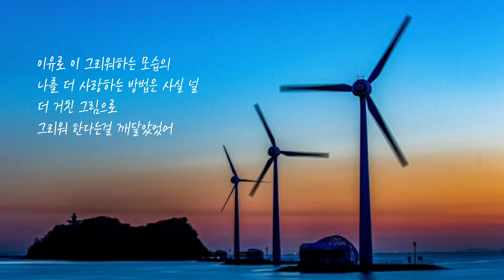황가람 🐳 새벽4시 (가사)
황가람 🐳 새벽4시

잘 지내다문득 잊은줄 알았던
뭔지 잘보이지 않는 익숙한 이 불안함
찬 바람처럼 다가오면
하루동안 난 사계절을 지나고
어디선가 들어본 말들과 함께 널
더 아름다운 표현을 찾다가

널 볼수없는건 내겐 큰 문제가 아니라 생각했지 더
어떤 깊은 이유와 울림과 어려운 책장속의 표현같은
이유로 이 그리워하는 모습의
나를 더 사랑하는 방법은 사실 널
더 거친 그림으로 그리워 한다는걸 깨달았었어

큰 기대가없는 하루들을 모아
어떤 기억들이 남아 익숙한 이불속에
긴 겨울잠의 빗소린지
하루같은 넌 사계절을 채우고
어딘가로 떠나도 잊을수 없는 너
더 아름답던 기억을 찾다가

더 깊은 이유와 널 넘는 감동과
아직은 찾지 못한 큰 떨림과
널 바라보게되도 흔들리지않는 더 큰 사랑을 가진 나는 없어